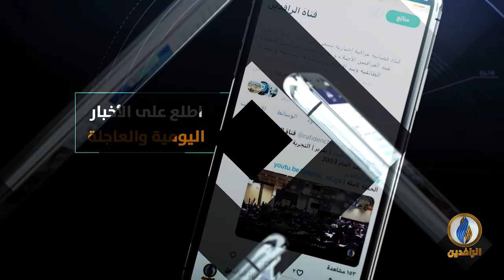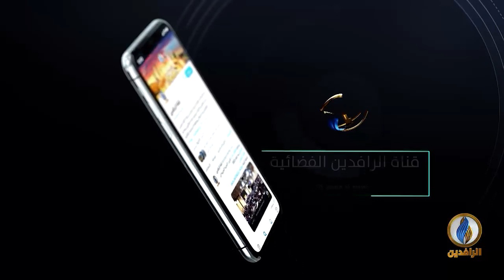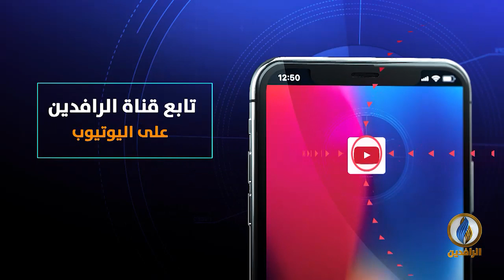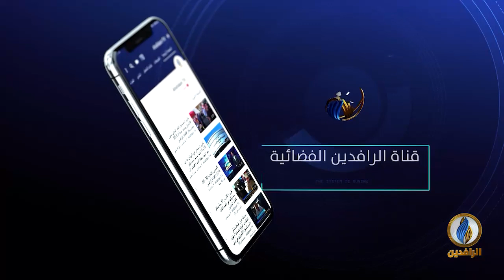مقاصد | المعصية وأثرها. مع د. وهيب عبد الرحمن الخوج.. باحث إسلامي